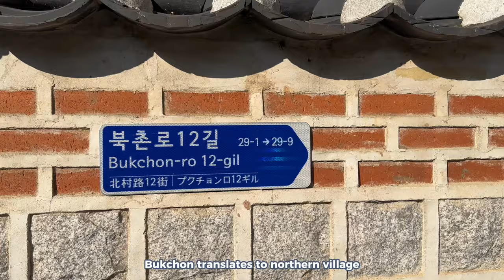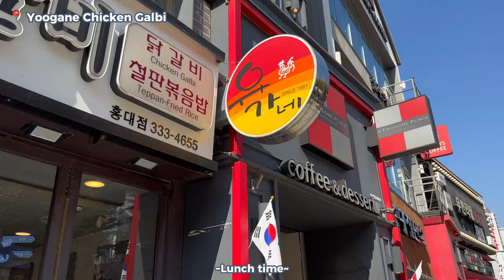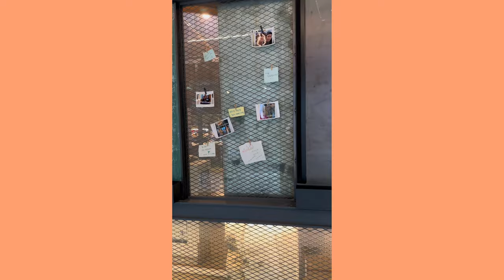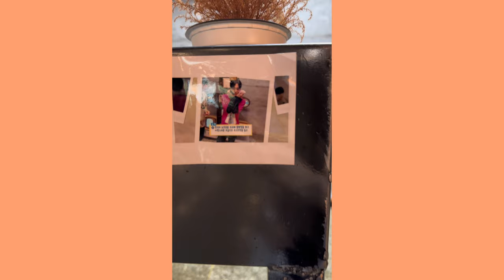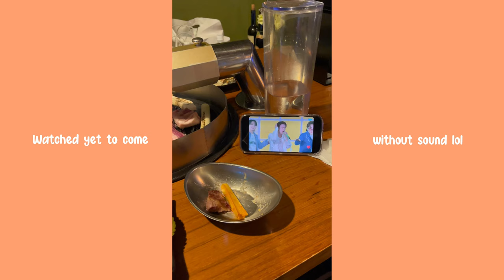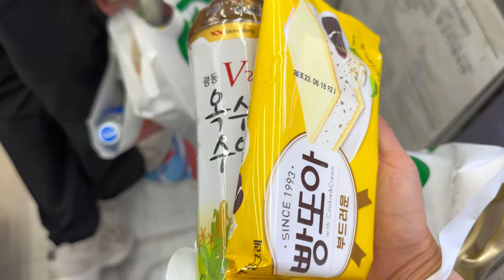[VLOG] Visiting the RUN BTS cafe 🥐 | Cafe Camptong | Cafe Onion Anguk | ep_5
I think I found my favourite cafe in Seoul… Cafe Onion was an experience on it’s own. The day before we passed by Cafe Camptong, and I didn’t realize it was so close so of course I had to check it out since they filmed RUN BTS episodes 118 and 110 there! Did I go to Korea to go cafe hopping? I think so haha.

Bukchon Village also ended up being one of my favourite parts about this trip. Just one more vlog next week and my Korea trip is finished ☹️ but I went on another trip right after that so … those will be up soon 🤭

luv, maya ♡

🐥 MUSIC 🐥
♪ Your Imouto & コーヒーラテ - Hot Time Summer